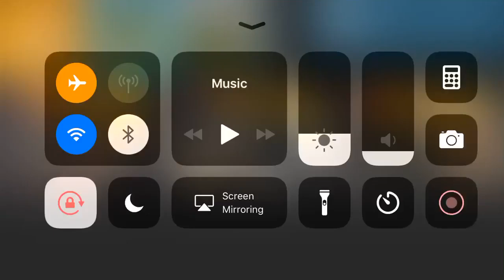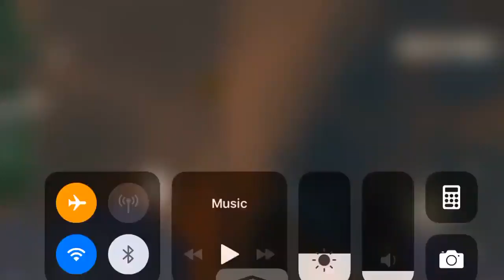Call of Zombies Survival Game - iPhone Gameplay